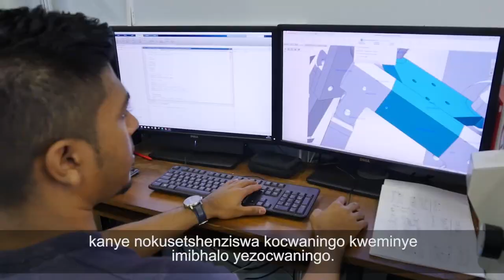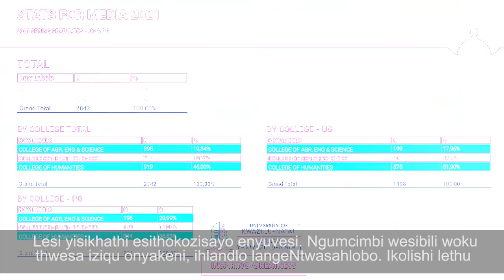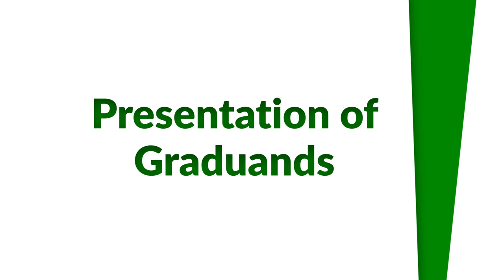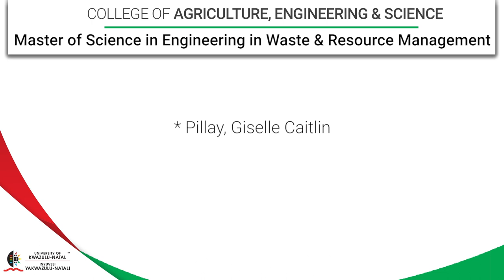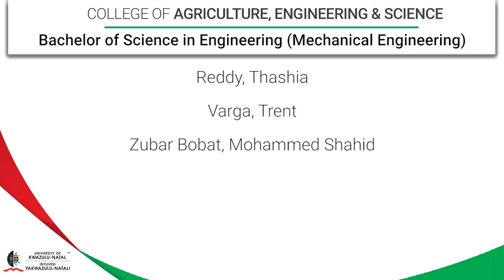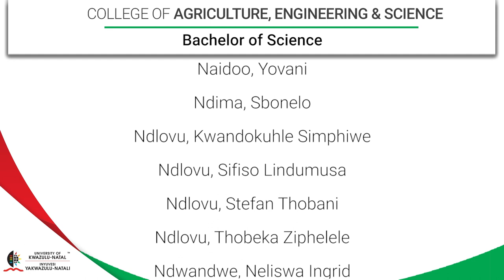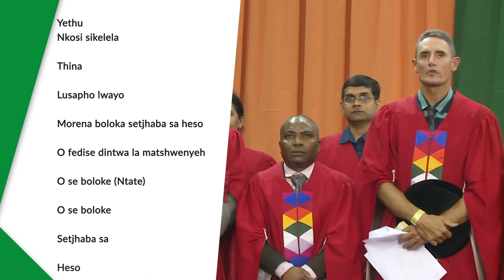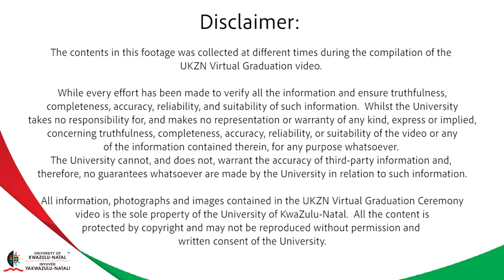College of Agriculture, Engineering & Science - UKZN Spring Graduation 2021